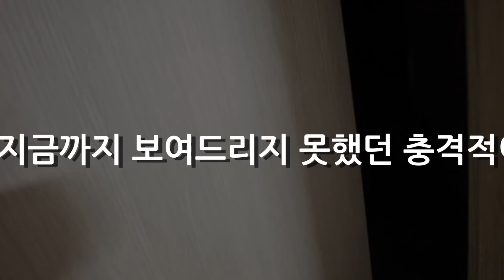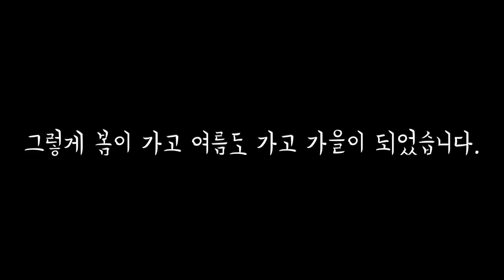소영이네 집에 절대 문이 열리지 않는 방이 하나 있는데.. 신혼집으로 대이동? (6차 습격) [소근커플 S.K.Couple]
지난 봄.. 소영이 방에 습격을 했었어요!
이번에 신혼집으로 차근차근 짐을 옮기고 있는데 쉽지가 않아요..ㅋㅋㅋㅋ

  instagram 👉🏻 pianolsy

  instagram 👉🏻guikkm